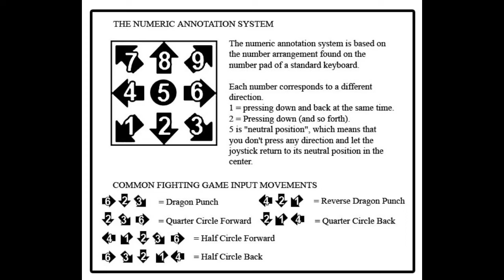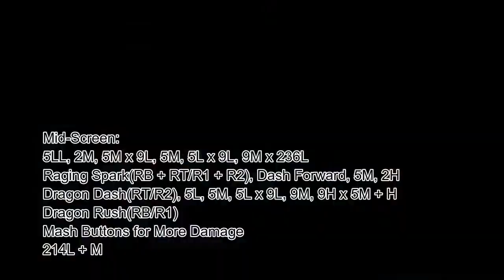[Dragon Ball FighterZ] peck's Combo Guide on Jiren [Xbox One] 720p w/60fps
Dragon Ball FighterZ is a 2D fighting game developed by Arc System Works and published by Bandai Namco Entertainment. Wikipedia

Initial release date: January 26, 2018
Developer: Arc System Works
Composer(s): Toshiyuki Kishi; Hiromi Mizutani; Kenji Katoh; Reno
Director(s): Junya Motomura
Awards: The Game Award for Best Fighting Game
Platforms: PlayStation 4, Nintendo Switch, Xbox One, Microsoft Windows